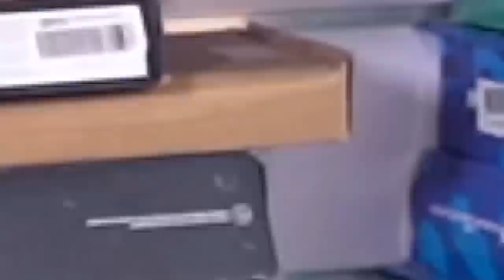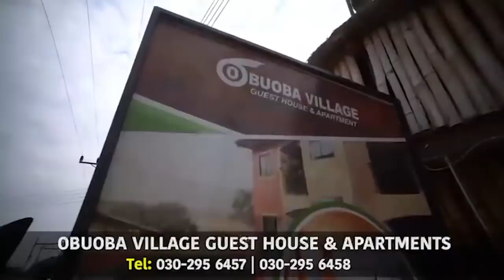I Used To Feed Her And Her Husband 💥 - CINDY CASH Clashes On Naana Brown & Xandy Kamel And Husband